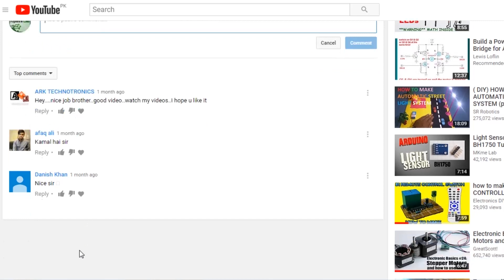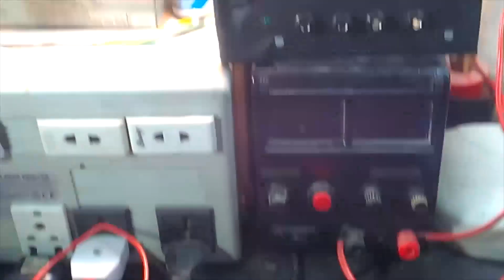How to make Lab Bench Power Supply from Computer ATX Power Supply multi volt output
Hi friends in this video I have made a multi voltage lab power supply using an old ATX supply (computer power supply). This supply can give many voltage such as 12V 5V 3.3V -12V and with combination 24V 17V and 15.3V. You just need a few components to make such project all component list is given below also the circuit diagram is given below.  I have tried to make it as easy as I can. I hope you like this video

COMPONENTS:

1- 1X ATX SUPPLY (COMPUTER POWER SUPPLY)

2- 8X MALE BANANA PLUGS (MULTI COLOR)

3- 2X FEMALE BANANA PLUGS

4- 12X ON/OFF SWITCH

5- 2X 100 OHM RESISTORS

6- 1X LEDs

7- 2X CROCODILE CLIPS

8- 2X WOOD PLATE

9- 1X  SOME WIRES